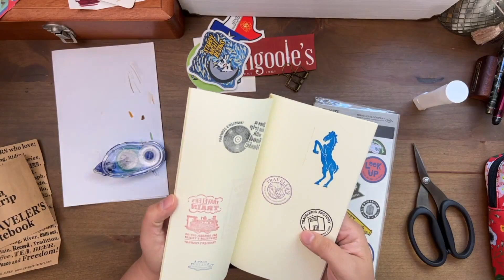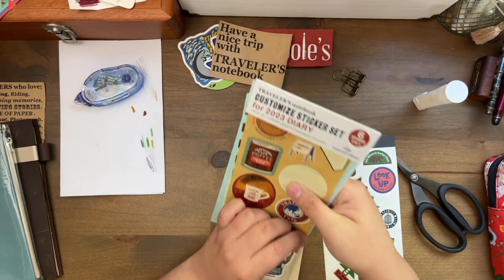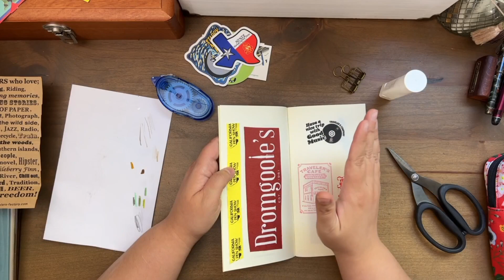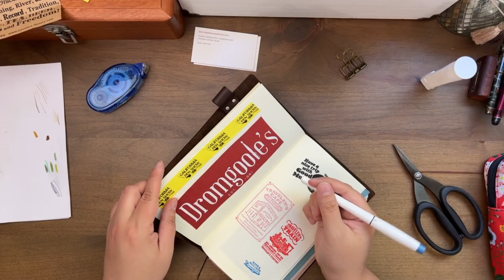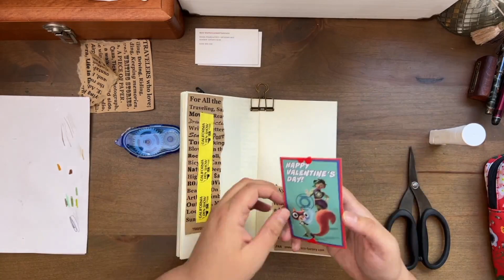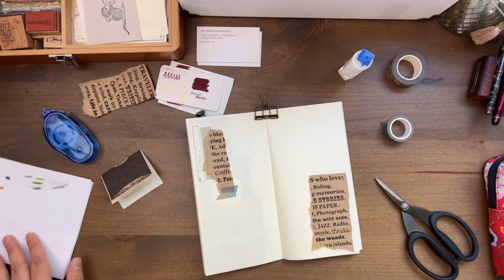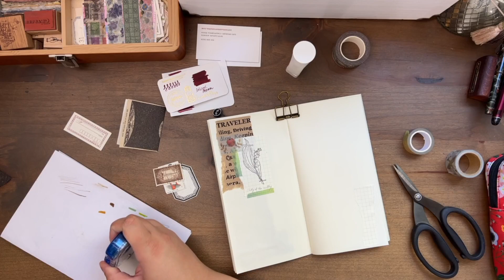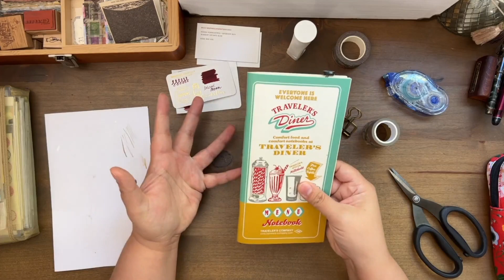CHATTY REAL TIME JOURNAL WITH ME | TRAVELER'S NOTEBOOK | Journal Inspiration